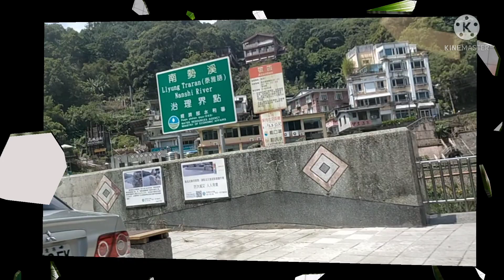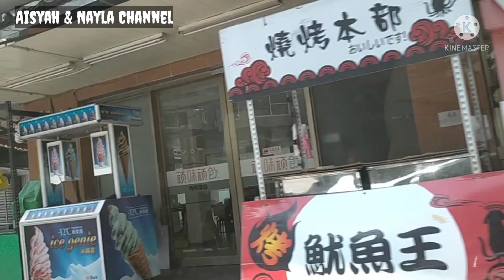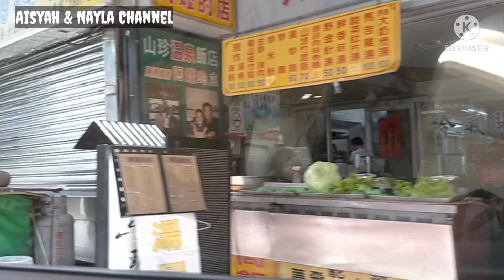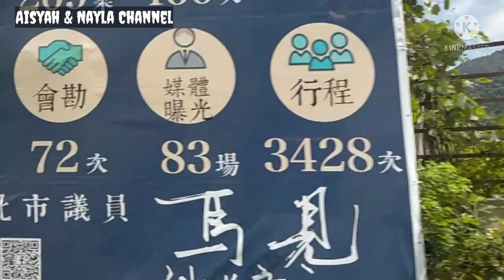Perjalanan Ke Pegunungan New Taipei City